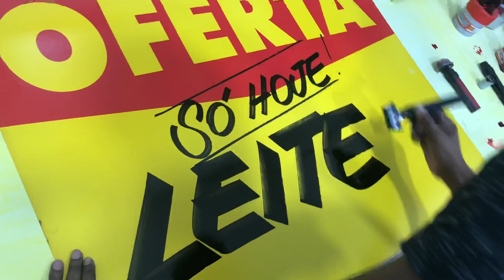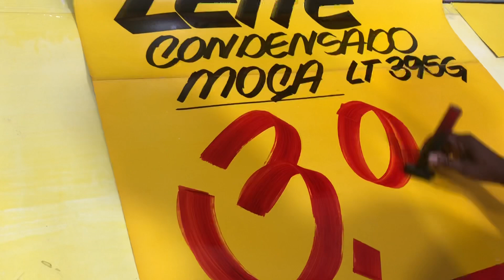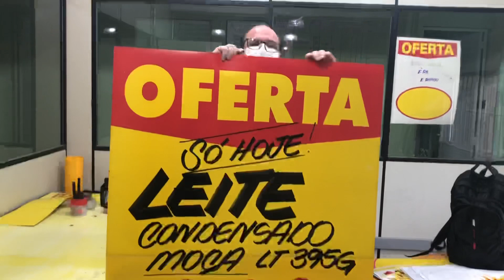Oferta só um dia, como? Maior mais vende?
Quanto mais rápido é sua oferta mais resultado voce tem, seu concorrente não consegue te alcançar...e quanto maior a placa de oferta do lado de fora maior o impacto e maior o resultado, experimente.
SEGUE O CONTATO DO RICARDO CARTAZISTA 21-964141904
Quer abrir ou vender mais em seu Mercadinho, Mercearia, Mercado, SUPERMERCADO, Mercearia Pequena, Mine Mercado, Mercearia de Garagem ou HORTIFRÚTI você chegou no LUGAR CERTO...

Quer aumentar o seu lucro em 30% em apenas 26 dias? Isso é possível GRÁTIS O LIVRO no meu

Conte suahistoria como seu Mercadinho, Mercearia, Mercado, Mercearia Pequena, Mine Mercado, Mercearia de Garagem ou HORTIFRÚTI começou e concorra um PRÊMIO de até R$ 1500,00 – Veja as regras nesse vídeo da Lauriane Reis.
lembrando que o Premio R$ 1500,00 sera dado a partir de 1 de agosto de 2020.

Quer falar comigo? Olha meu WhatsApp me chama lá ↴
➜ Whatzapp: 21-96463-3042